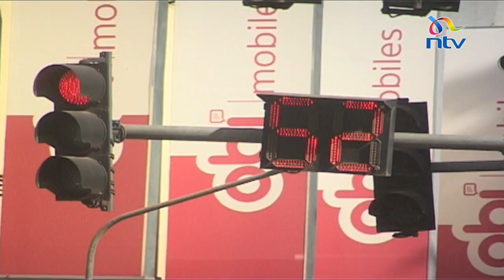Kenneth Matiba's funeral procession commences on Wednesday from the Lee Funeral home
The Joint funeral committee for the late Kenneth Matiba, has released a tentative schedule for his final journey. There will be a funeral procession commencing on Wednesday from the Lee Funeral home, and ending on Thursday in Murang'a County.

Cabinet Secretary for Transport James Macharia who was accompanied by members of the committee, including representatives from Matiba's family, also called upon Kenyans to turn up in large numbers, to bid farewell to the veteran politician who is set to be cremated on Friday.